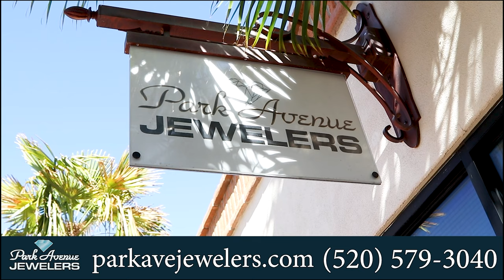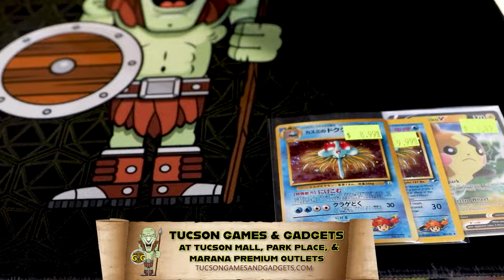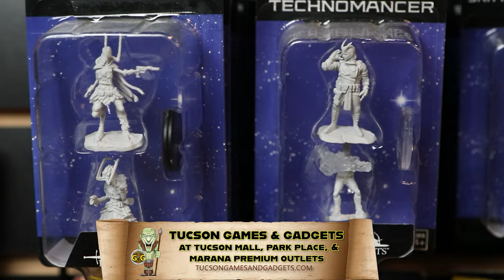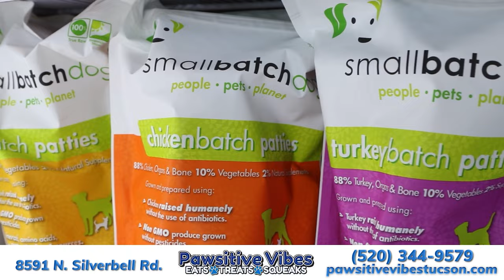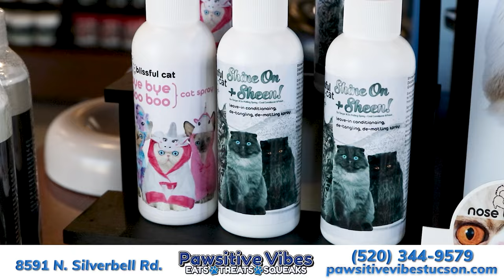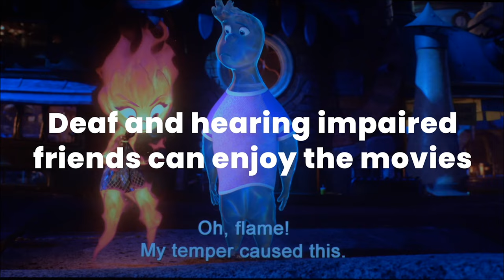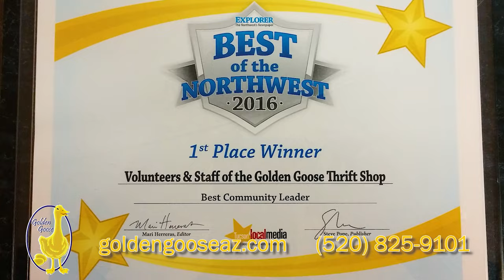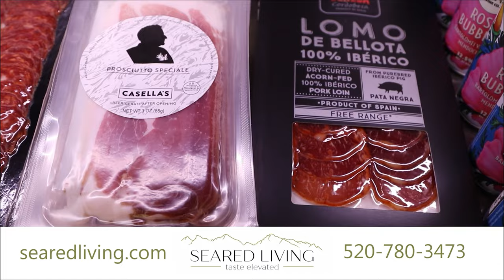Shop Local for the Holidays 2023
Shop local in Tucson at all of these amazing places.